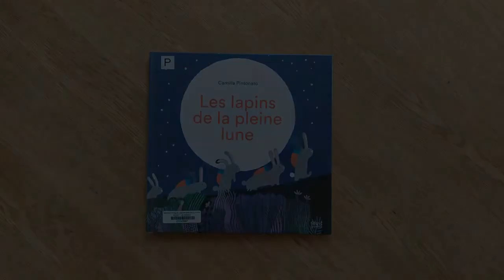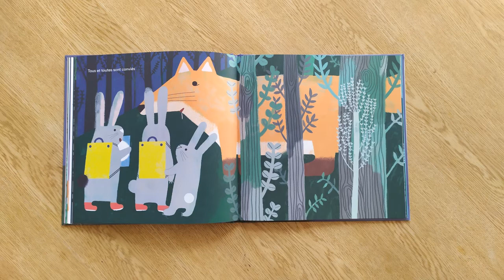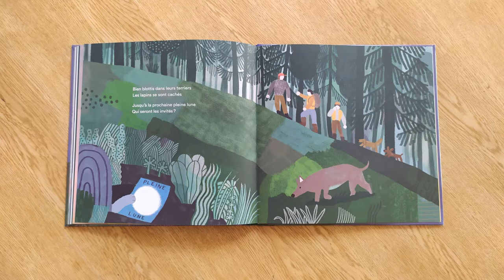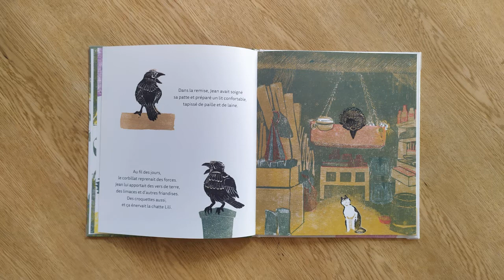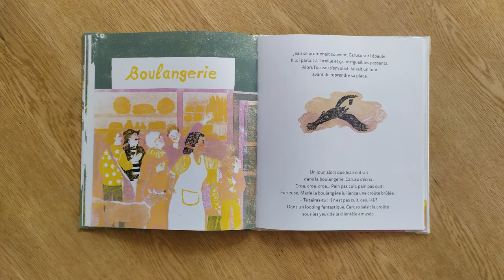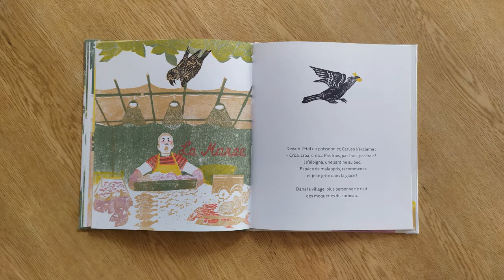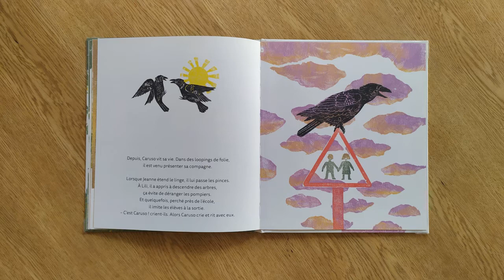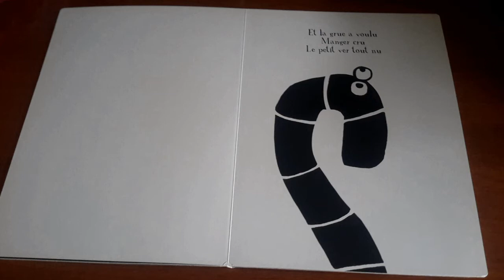Encore une histoire (confinée!) - 11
Encore une histoire (confinée!), onzième épisode !

En attendant la reprise d’Encore une histoire à la médiathèque, nous vous proposons, chaque semaine, un rendez-vous en vidéo pour écouter des albums, des contes et des textes en tout genre pour les enfants !

3 albums pour les enfants :

- Caruso de May Angeli aux éditions des éléphants.
- Les lapins de la pleine lune de Camilla Pintonato au Seuil jeunesse.
- Le petit ver tout nu de Dedieu au Seuil jeunesse.